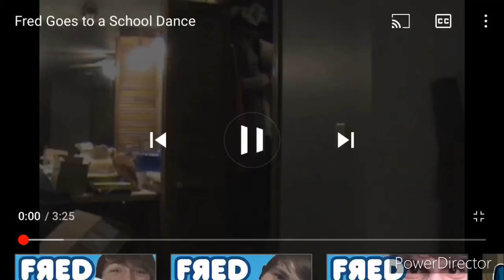Fred Goes to a School Dance! Real Voice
This is not stolen is Fred with real voice